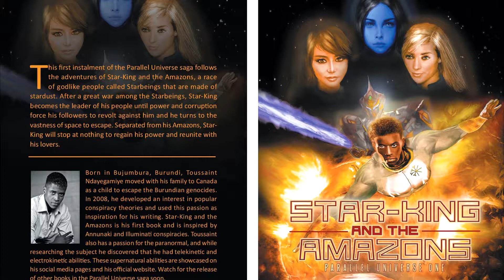🌟Star-King👑(Acapella)🇨🇦 Preview - 2saint🎤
Chorus:
I’ve been reading too much Star-King
Now I go for the MGTOW thing
I don’t wanna pimp, I just want the zing
Sleeping with different women
Amazon’s I’m dreaming
Me, Lord of Everything
I want Solomon’s ring

2saint1:
She wants to be my girl
Says she’ll help me unfurl
If I let her be my world
Never gonna work
No matter how she twerk
Smirk cause I know that quirk
MGTOW I want more
Maybe two or four or more

Pre-Chorus:
Guys don’t fight your instincts
Embrace the Lion King
Some be gold-digging
Beta men get eaten
Alpha men get chosen
Too kind you’re losing
Star-King and you’re winning

Pre-Chorus2:
Don’t wanna be a Hugh Hefner
I want to be a player
Don’t pay for her favor
In love a free stripper
Don’t gotta call her
She will remember
To come on over
Boner helper she’s a great dancer

2saint2:
We’re more than animals